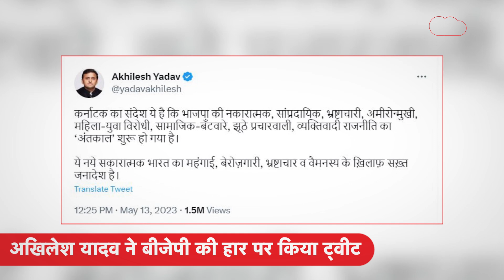Karnataka: BJP की हार और Congress की जीत पर बोलें Akhilesh Yadav, Mamta Banerjee, Uddhav Thackeray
Karnataka election result: BJP की हार और Congress की जीत पर क्या बोलें Akhilesh Yadav, Mamta Banerjee, Uddhav Thackeray | Modi | Rahul | Priyanka